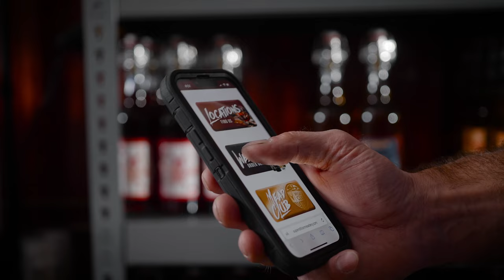How to Store Mead to Last in a Reserve Collection | Superstition Meadery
About Superstition Meadery:

We have introduced hundreds of unique meads and hard ciders since 2012.
Our products range from dry to sweet, still to sparkling, and easy-drinking to the most flavorful beverage you have ever imagined.

We are based in the beautiful and historic mountain town of Prescott, Arizona where we produce a huge range of craft beverages, many of which are the top-rated in the world.

Our mission is “To Reintroduce the World’s Oldest Fermented Beverage to Mankind” and we are accomplishing that every day in Arizona, across the United States, and around the World.

We spare no expense in sourcing the very best ingredients and packaging formats to properly craft and display the innovative flavors harnessed from the imaginations of Superstition’s exemplary people. We believe in Superstition, and so will you.